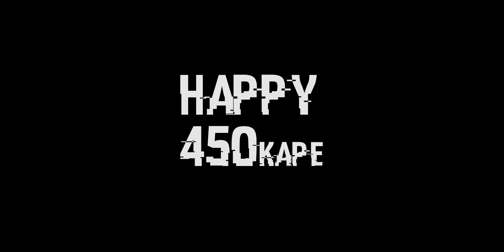ISANG RIDER NAFLATAN SA RIZAL - RIZAL PT3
third part ng rizal vlogs...
paabutin natin ng sampu ito hahahahaha joke.
mga syam lang pwede na... hahaha

Track Name: Extreme Energy
Composed by: Anwar Amr